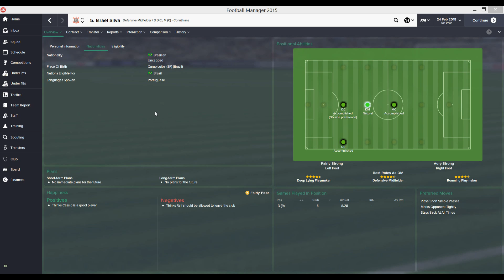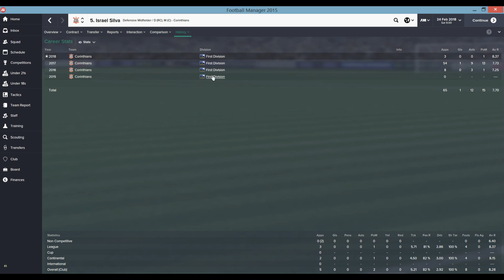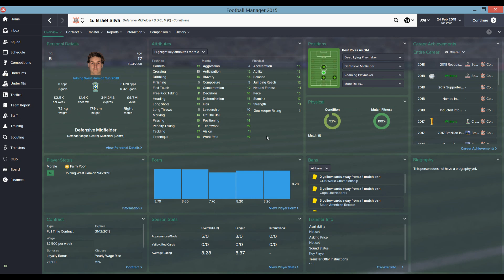BEST REGEN EVER?? | PLUS DESTINY LIVESTREAM UPDATE!!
Is this the best regen ever?